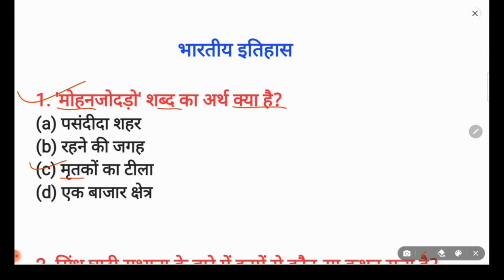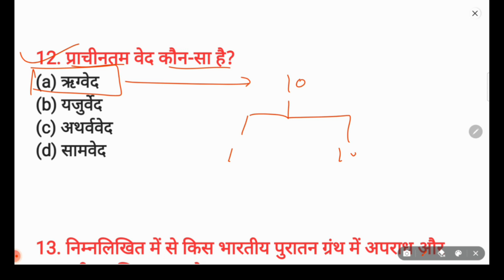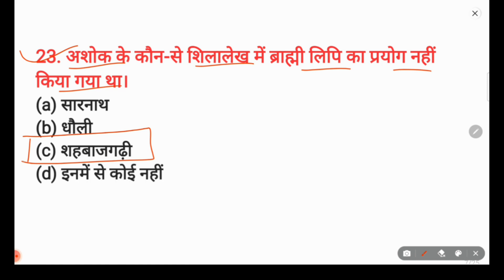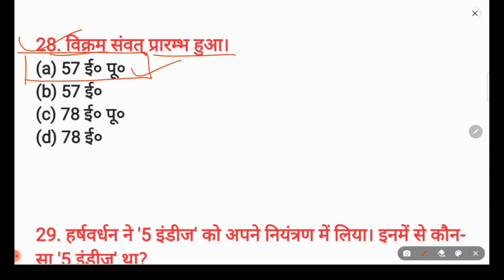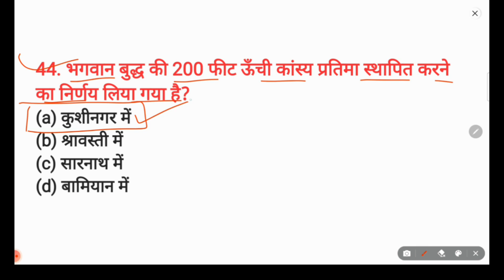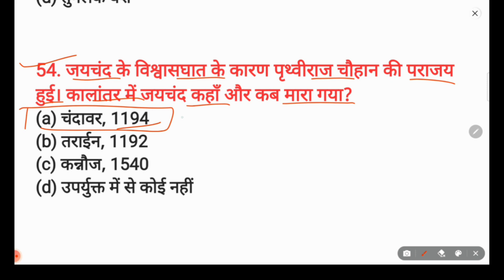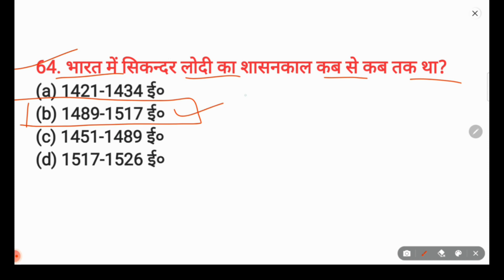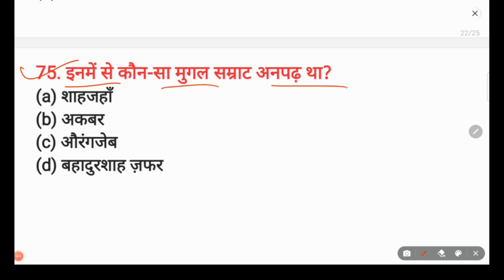UPSSSC PET 2022 | upsssc pet history previous year question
नमस्कार दोस्तों,
इस वीडियो में UPSSSC द्वारा विभिन्न परीक्षाओं में पूछे गए previous year history के questions है।
जो आगामी upsssc pet परीक्षा के लिए अति महत्वपूर्ण है।